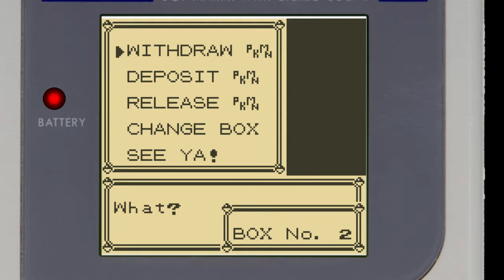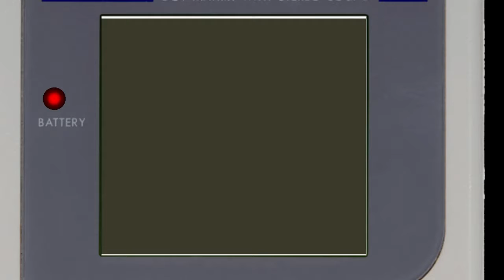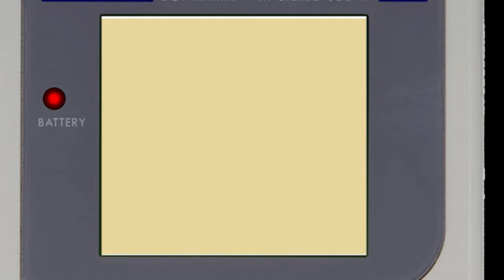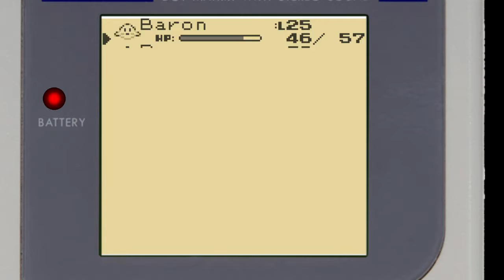Pokemon Red Nuzlocke #45 Worrying over nothing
Worrying over nothing seems to be my specialty, but it is a nuzlocke sooo.